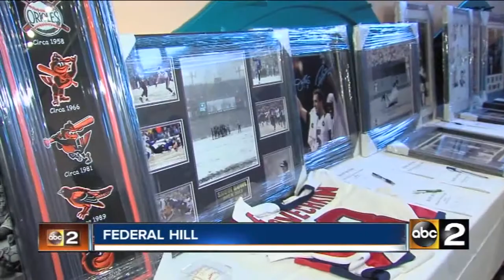Bourbon and Bow Tie event raises thousands for homeless veterans